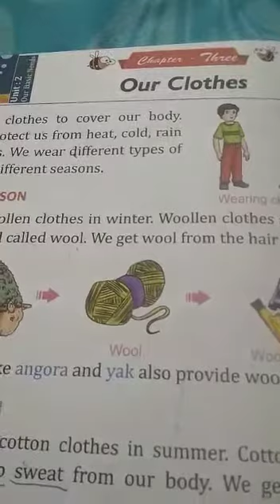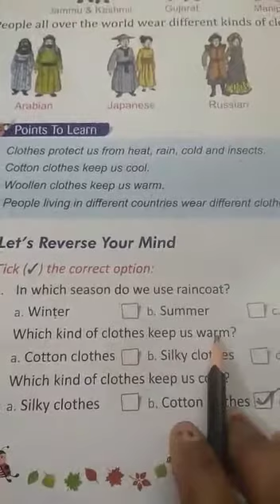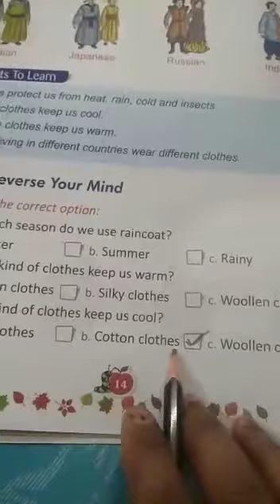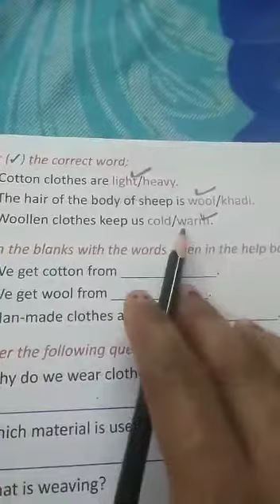30/04/2020 Class 2 Environmental Studies Video No 13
Class 2 Environmental Studies